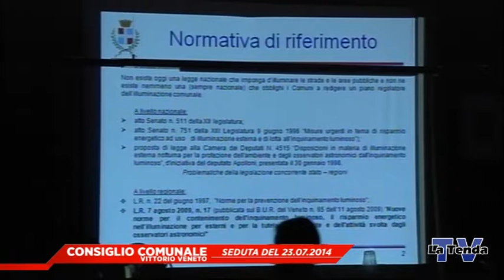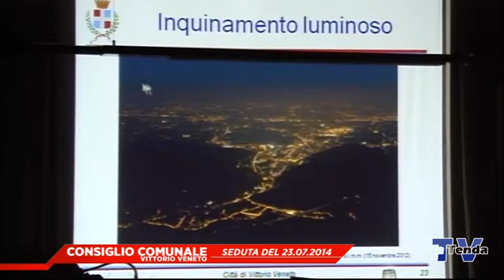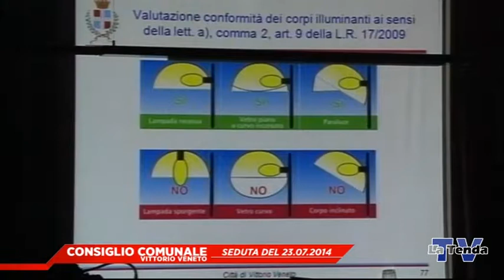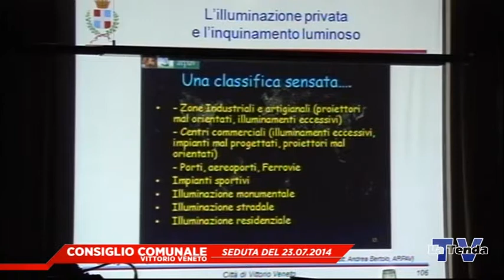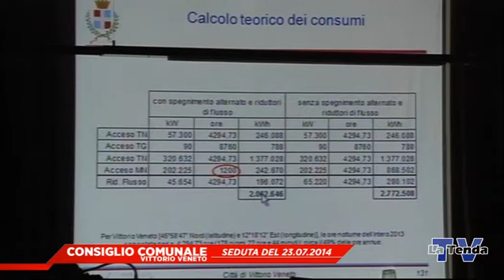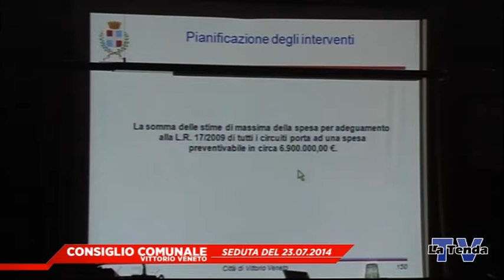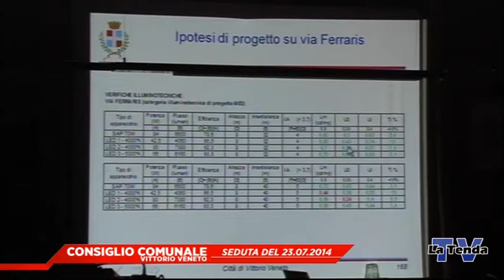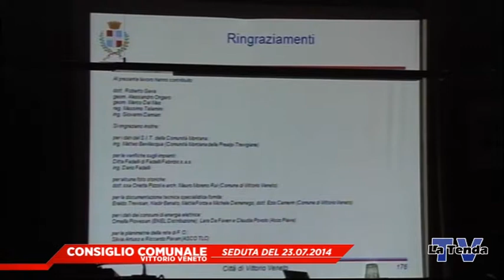CONSIGLIO COMUNALE VITTORIO VENETO - Seduta del 23.07.2014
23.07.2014 - In diretta dalla Sala Consiliare, in collaborazione con il Comune di Vittorio Veneto, La Tenda Tv presenta: Consiglio Comunale.

Operatori di ripresa: Francesca Astori, Alessio De Nardi
Regia: Federico Campodall'Orto
Realizzazione televisiva: La Tenda Tv Vittorio Veneto